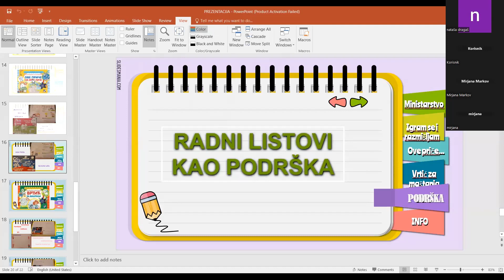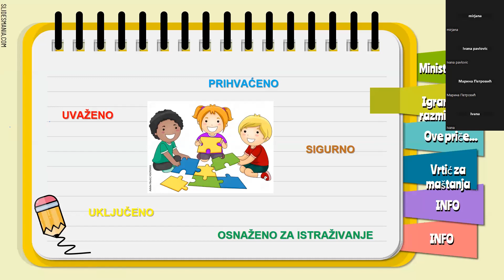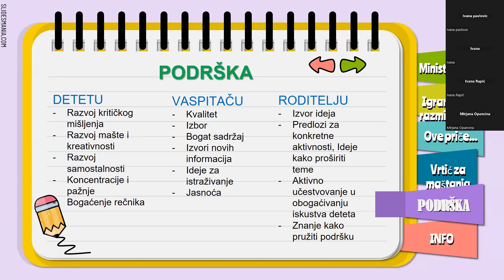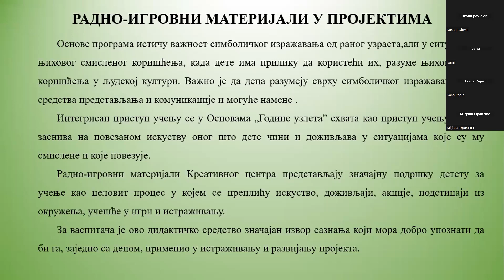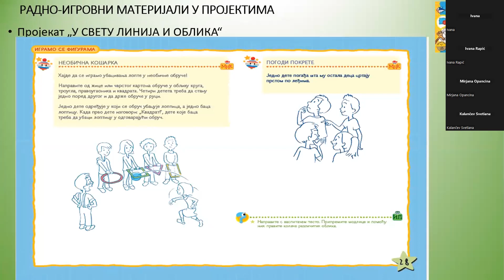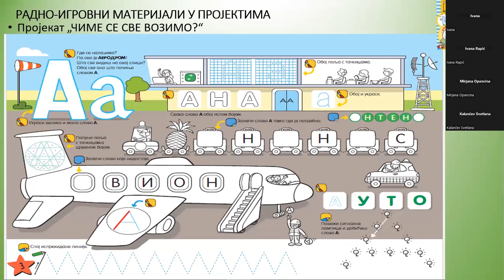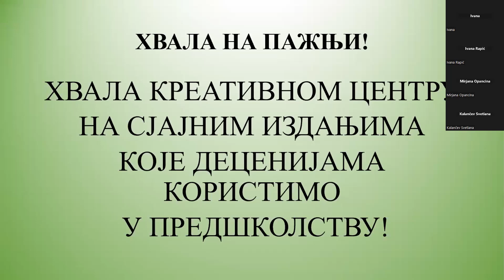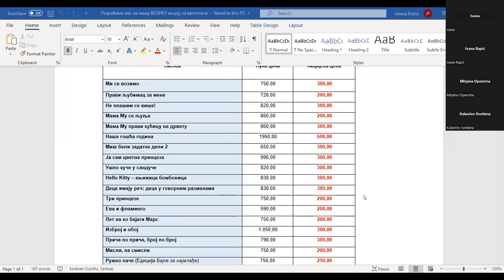Vebinar za vaspitače: Radni listovi kao podrška iskustvenom učenju i razvoju kreativnosti kod dece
U utorak, 12. septembra,  održan je vebinar "Radni listovi Kreativnog centra kao podrška iskustvenom učenju i razvoju kreativnosti kod dece".

Na vebinaru su predstavljeni radno-igrovni materijali: "Ove priče na igru liče", "Igram se i razmišljam", "Vrtić za maštanje", učesnice će preneti svoja iskustva u korišćenju ovih izdanja u radu s decom.

Na vebinaru su govorile:
- Dijana Kopunović Torma, psiholog u PU "Naša radost" u Subotici i budući profesor na Visokoj školi strukovnih studija za obrazovanje vaspitača u Kikindi (govorila je o radno-igrovnim materijalima u kontekstu novih osnova programa)

- Tanja Ćirić, vaspitač u PPU "Kung Fu Panda" (govorila je o svom iskustvu u radu i o vidovima korišćenja radno-igrovnih materijala "Kreativnog centra").